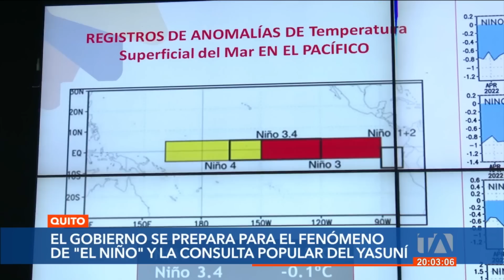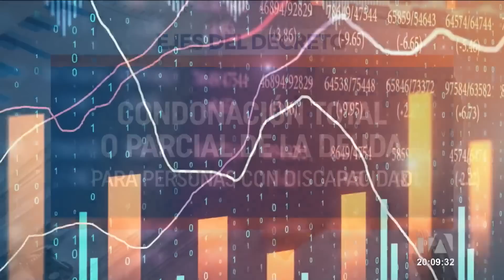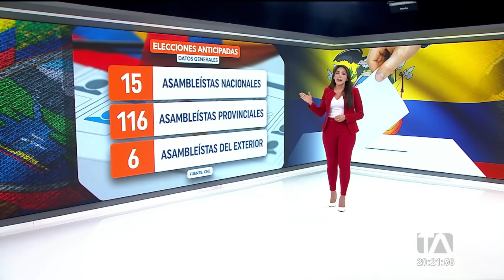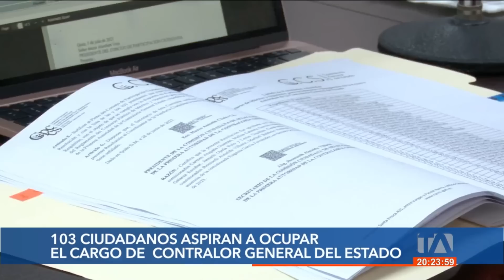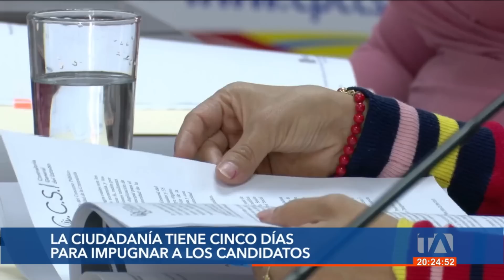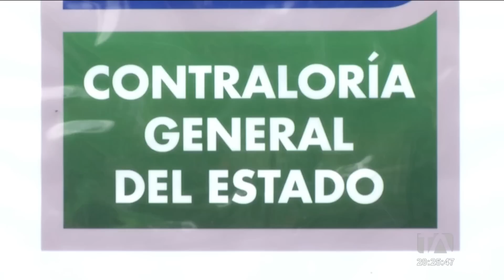Noticiero de Ecuador (Emisión Estelar 04/07/23)